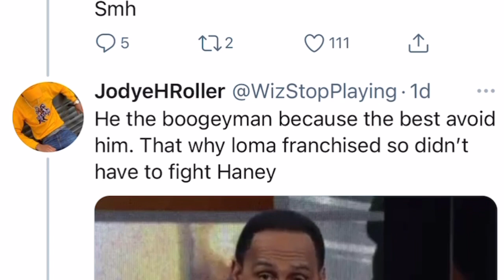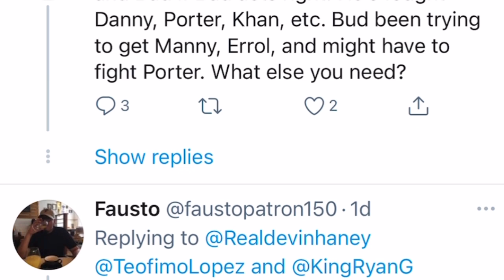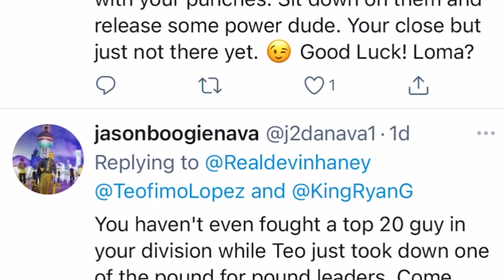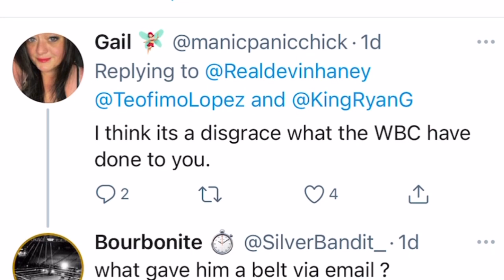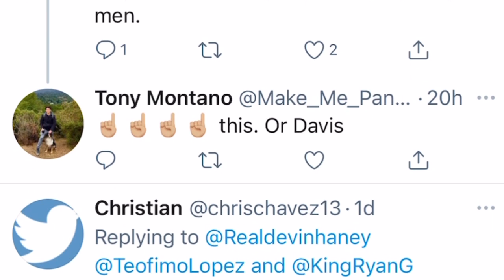Devin Haney says he is ready to fight in April | Esnews boxing